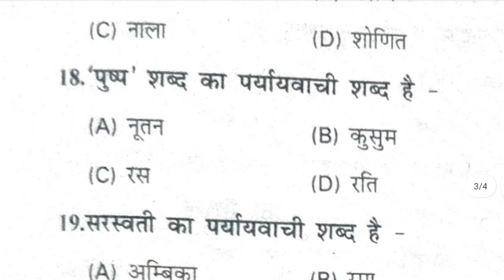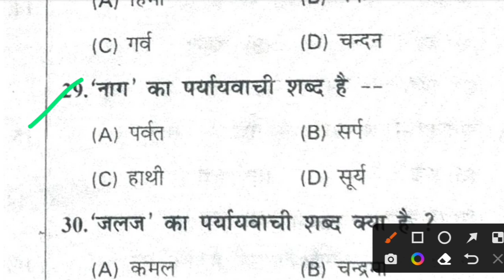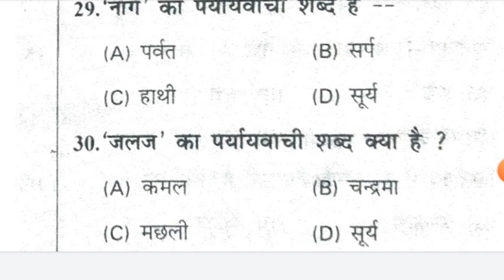Hindi MCQ || Hp Patwari 2022 || Hp Secretariat clerk || Hpssc important questions with exam series